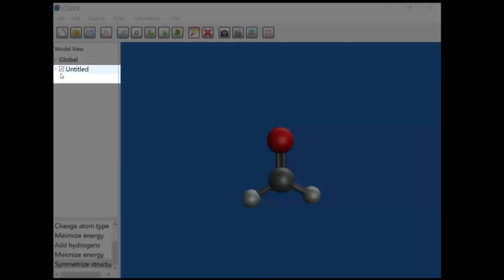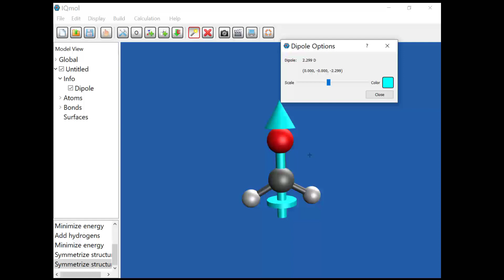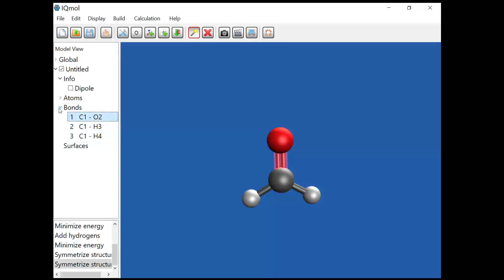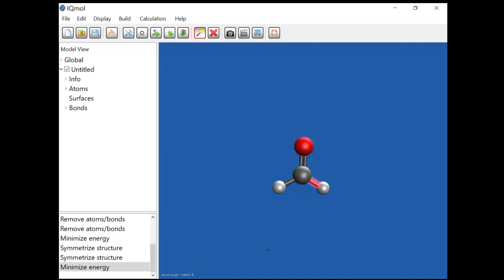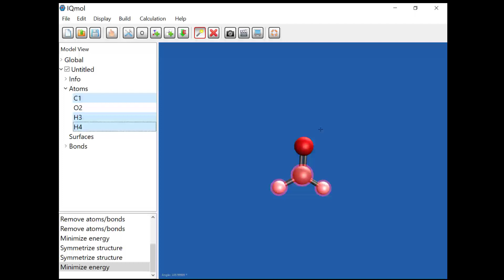Viewing bond lengths and angles in IQmol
Also includes dipole moments and molecule info.